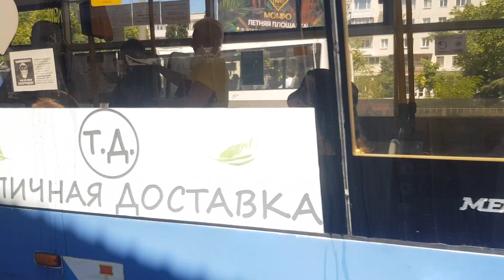Севастопольский Троллейбус на Тролза 5265.02 Мегаполис б. Камышовая-ул.Колобова 14 июля 2022г.